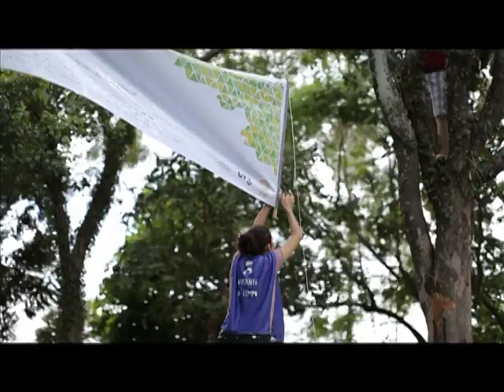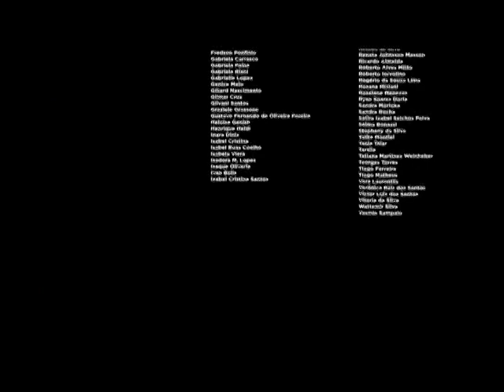GVT na Praça – Vila Madalena - Praça Eder Sader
Unindo talentos - GVT reúne colaboradores voluntários, moradores e Instituto Elos para transformar espaços públicos um ambiente agradável.